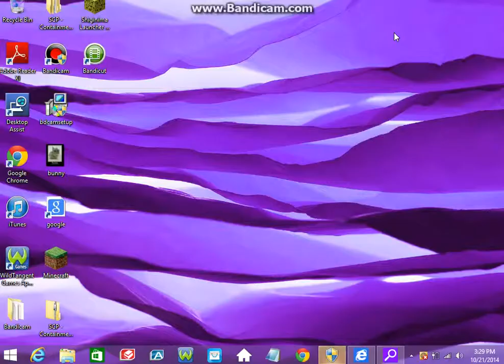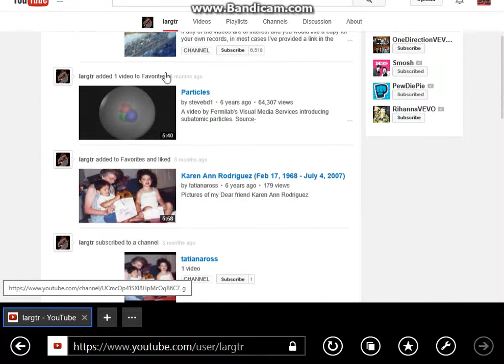youtube song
hi